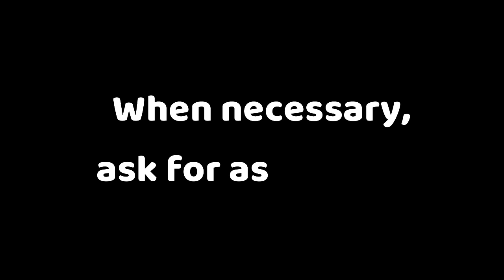Becoming an Aircon Technician for 30 days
WHAT'S ODD, FRIENDS?🌟
Following my recent day in the life video talking about a Filipino Aircon Technician, here’s my perspective and observation throughout my real-time experience as an Aircon Technician Trainee myself for 30 days.

I was always an academic-inclined learner, but I decided to try and venture out of my comfort zone by doing practical skills I wouldn't normally do, in this case I tried becoming an aircon technician for 30 days.

In this 30-day experimentation as an Aircon Technician, it wasn't just the basics of becoming good in doing technical work and doing aircon servicing to customers that I learned, but way more than the job.

Watch until the very end to know the 5 lessons I learned from doing a blue-collared job. Containing real-time insights, I want to relay to you the lessons I gained throughout this experience of becoming an Aircon Technician for 30 days.

About me:
My name is Jerry Odd. I am very interested in many things. Travel, adventure, productivity, self-improvement, food, day in the life, games, general experiences, etc – and most especially telling STORIES expressed in different moods. As you can see, there isn’t a specific niche that I follow because my “niche” itself is being me, growing as a young man, and documenting my wholesome journey, leaning to a Purposeful Reason that I cannot wait to share with you.

For now, this video is just one of the many categorical ideas I want to build for the channel as I want to inspire everyone that we can do anything in our lives. I hope you stay tune and be with me my friend on this awesome journey destined for a promising history. :)))

How odd, isn’t it?